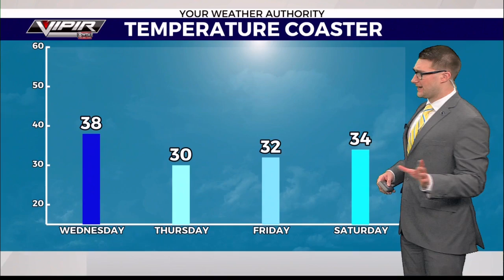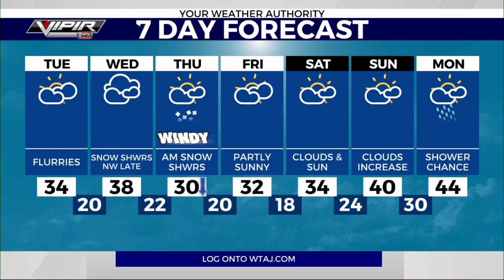December 3rd Noon Weather